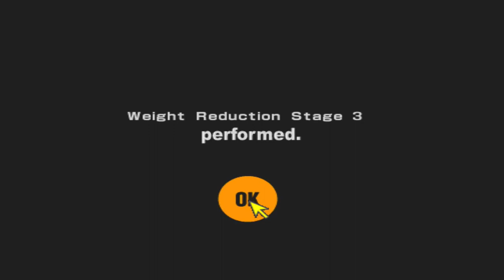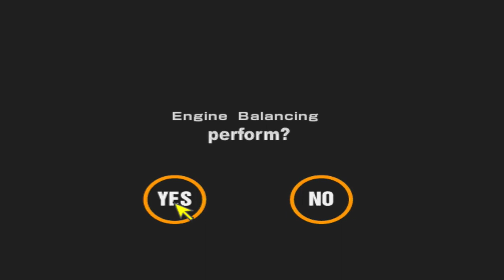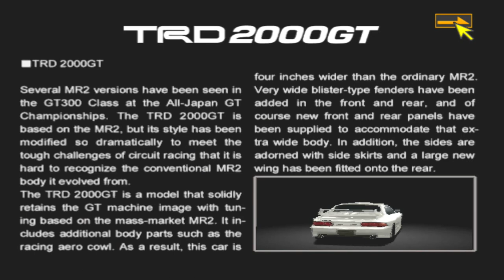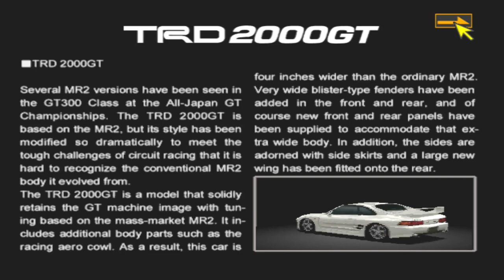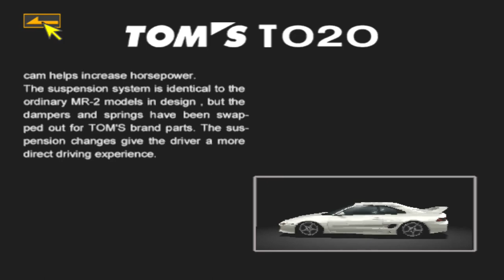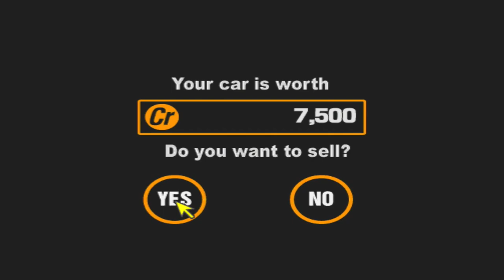Let's Play Gran Turismo 2 Part 13: Mid-Engine Challenge (Plymouth PT Spyder)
We take on the Mid-Engine Challenge with out PT Spyder acquired from the Muscle Car Cup, but this car has some rough handling!